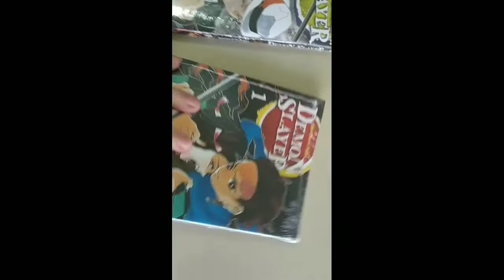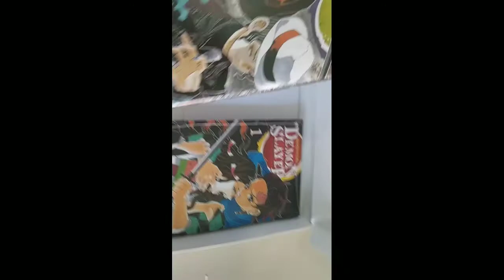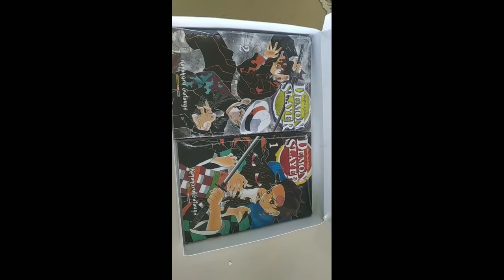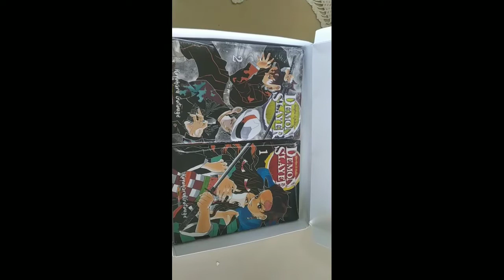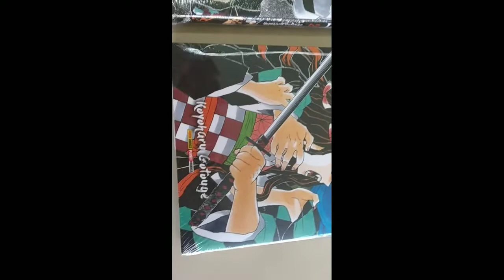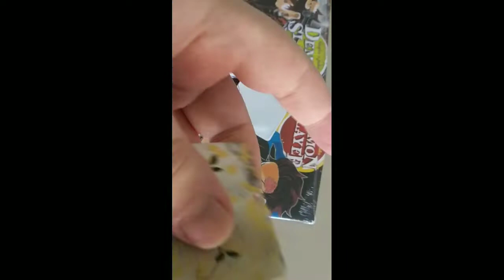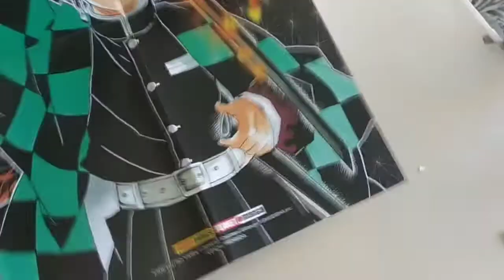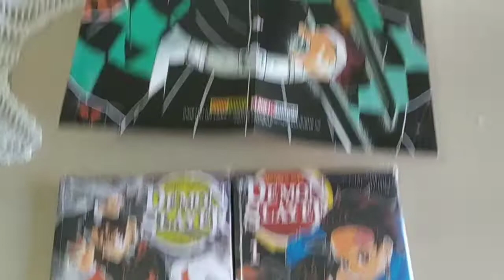Demon Slayer (Pacote Especial) - Recebidos da Panini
Agradecimento especial a Panini por ter enviado esse presente especial do maior herói de todos os tempos! Abaixo segue o link da loja Panini.